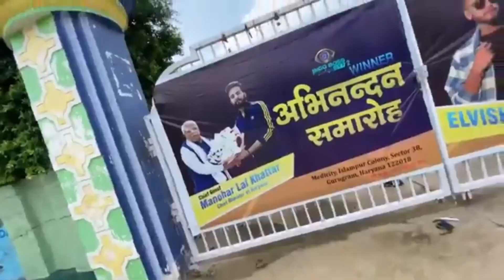Elvish yadav With Haryana CM 😲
Elvish yadav Meet-up 1001 Gadiya | 5 Lakh Public😯 | System | Elvish With CM Gurgaon Meetup